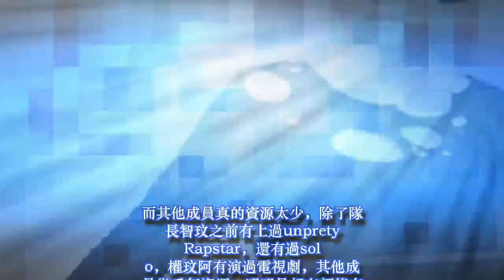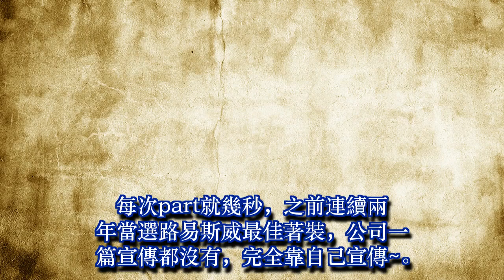韓國團體裡資源少的成員——吳世勳、賴冠霖慘，而她在家摳腳！